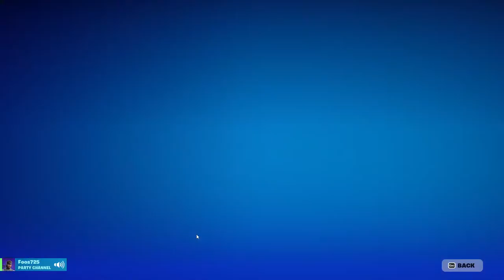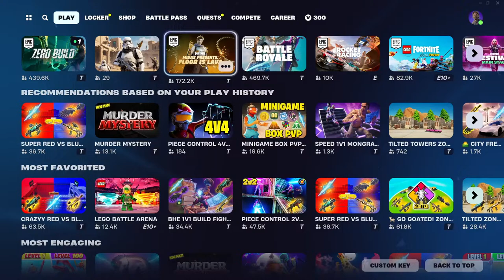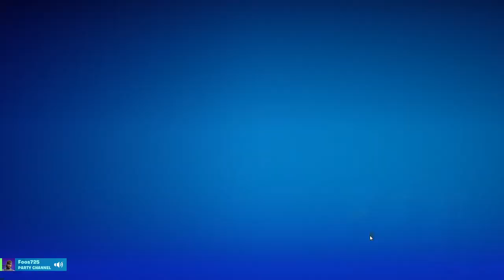FORTNUTING BECAUSE I CAN"T EAT PRETZELS (Fortnite)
Streaming Fortnite and losing...